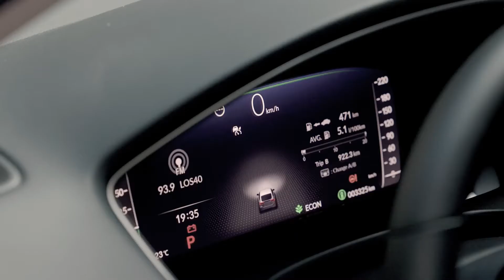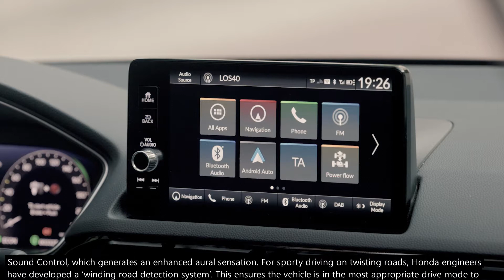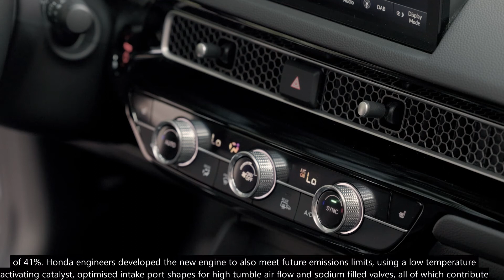2022 Honda Civic e:HEV | Everything you want to know | Euro Spec Model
-All-new Civic delivers refined, exhilarating hybrid performance and dynamics, with elegant design and exceptional comfort
-Exhilarating exterior design approach creates a familiar yet fresh appearance
-Human-centred interior design brings quality, tactility, exceptional space and comfort
-Revised chassis details for an engaging, dynamic drive without compromising ride quality
-Updated hybrid technology delivers superior levels of refinement
and real-world efficiency
-Compelling infotainment package for enhanced comfort and convenience
-Upgraded SENSING technology and structural components provide class-leading safety